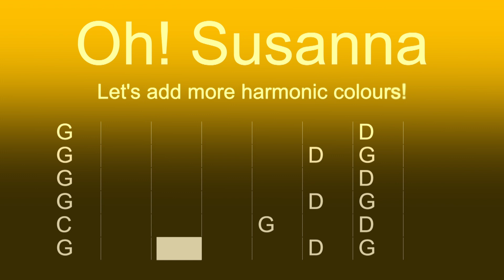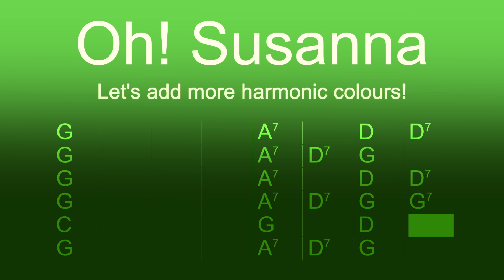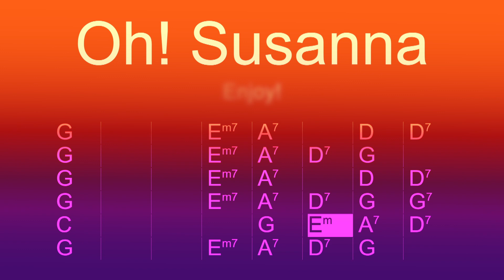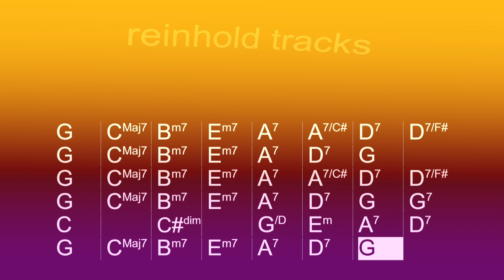Oh! Susanna, Country backing track. Play along the different harmonic embellishments! Enjoy!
Oh! Susanna is an arrangement of the world famous folksong, written by Stephen Foster. The track starts with the main chords of G major, using just G, C and D. Little by little, more and more different chords are being added.
This is the version without the flute playing the melody.

• Develop your own musical ideas, riffs and licks for new songs!
• Practice your favourite riffs and scales!
Explore the many different chord progressions, grooves and musical styles in many different keys! Enjoy backing tracks of different musical genres, such as Rock, Blues, Pop, Country, Dance, EDM and more.